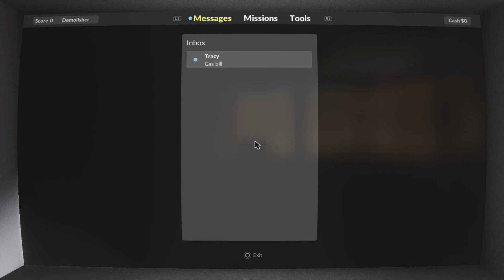TEARDOWN PS5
TEARDOWN playthrough PS5